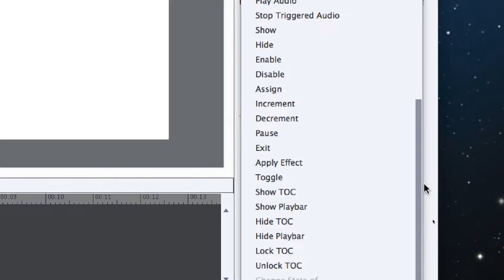CP 012 Adobe Captivate - On Focus Lost pour décider que faire quand l'utilisateur clique à côté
• On Focus Lost … C'est pour décider ce qui se passe-t-il si l'utilisateur clique en dehors de la boite dans laquelle il doit écrire son nom en début de programme de formation. Ou lors de toute autre situation d'apprentissage qui nécessite une action précise de la part de l'apprenant à un certain endroit de la diapositive. On peut traduire cela par "en cas de déconcentration".

Thierry Dambermont, formateur : consultant et formateur en publications numériques online et imprimées de type magazines et communication interne d'entreprises. Développement de plateformes collaboratives et d'apprentissage par le e-learning et blended learning.